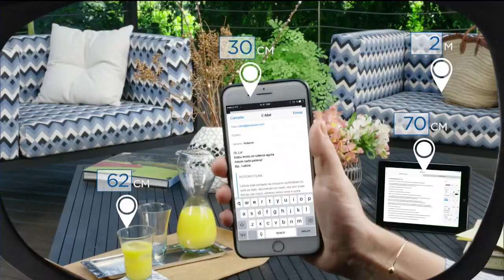Trecho final do Jornal das Dez // incêndio no Museu Nacional (02/09/2018)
Apresentação de Marcelo Cosme.

GLOBONEWS